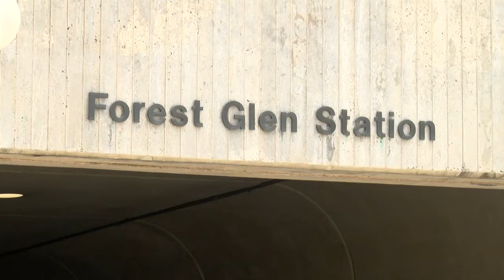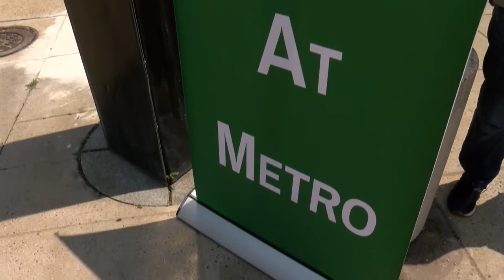Metro Housing Legislation Bill 29 20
IN AN EFFORT TO CREATE MORE HOUSING NEAR METRO, COUNCILMEMBER HANS RIEMER HAS INTRODUCED A BILL WITH COUNCILMEMBER ANDREW FRIEDSON THAT WOULD MAKE THIS PROPOSITION MORE ENTICING FOR DEVELOPERS. Susan Kenedy has the story